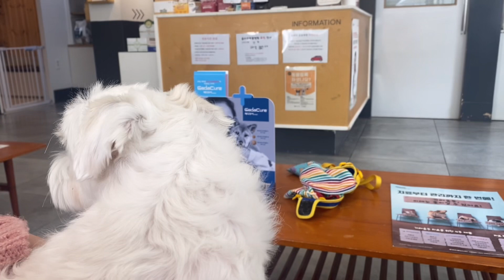한국어 1급 강아지가 간곳은?!